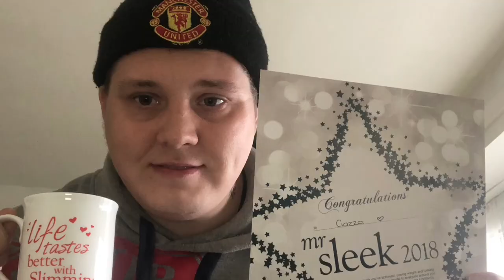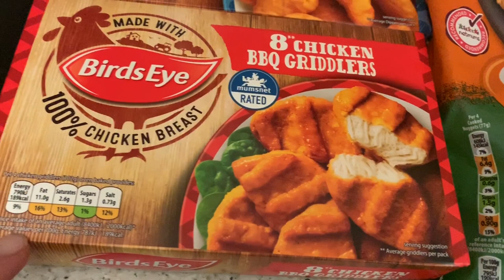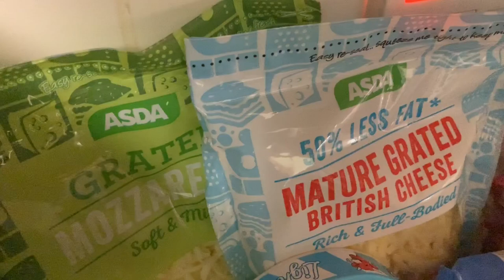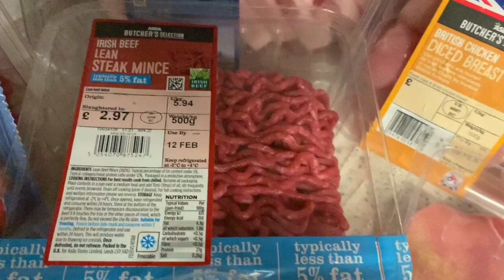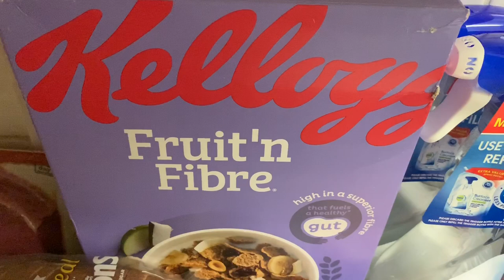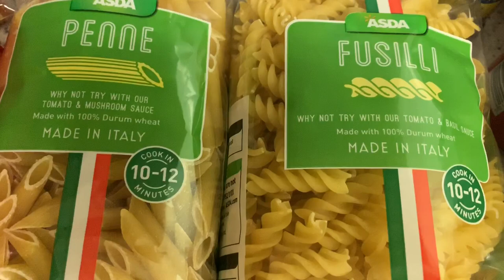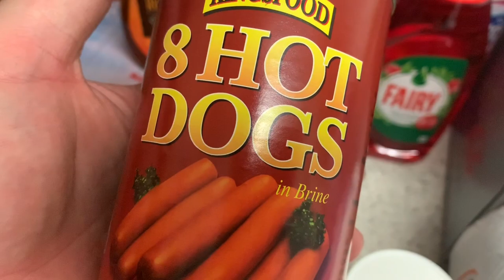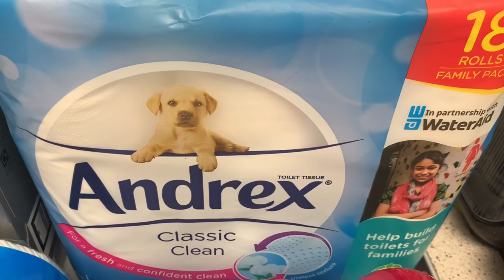BIG ASDA GROCERY/ SHOPPING HAUL SLIMMING WORLD SYNS